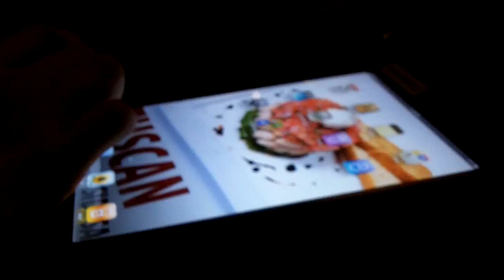Deviant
Leaving our waiter a nice tip!